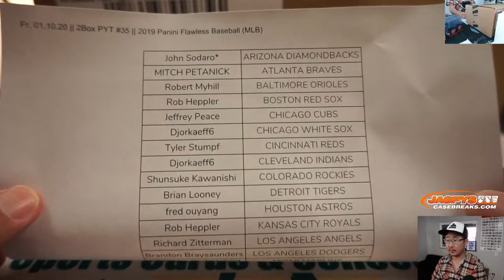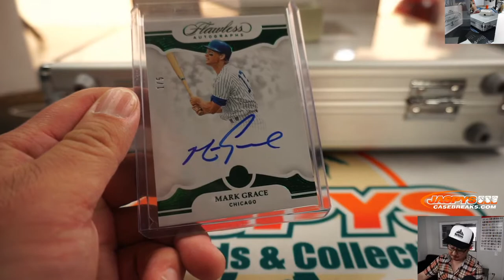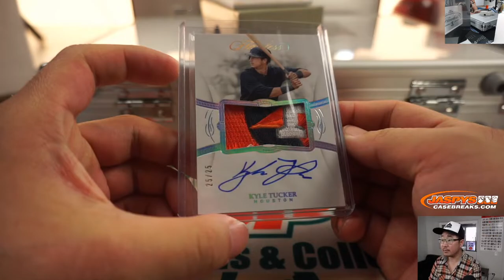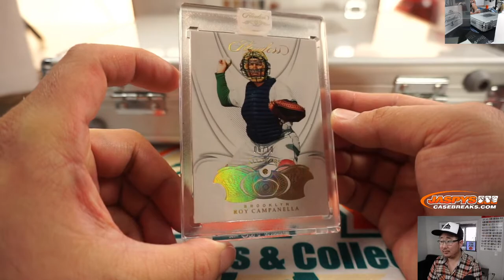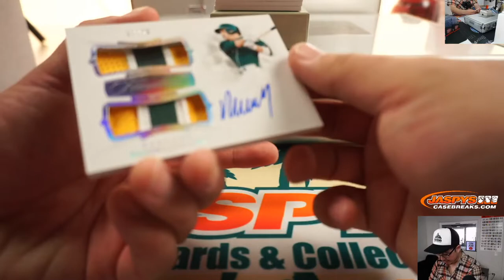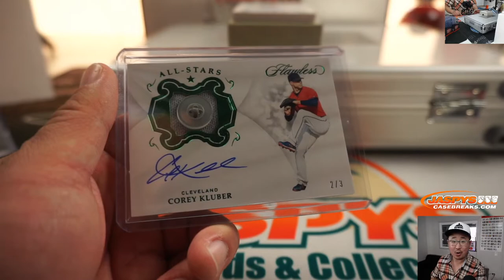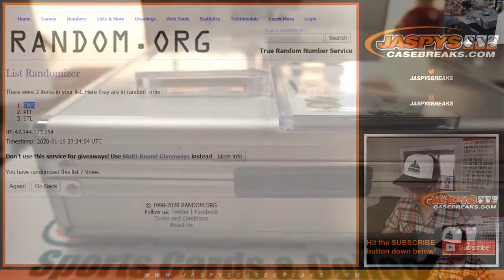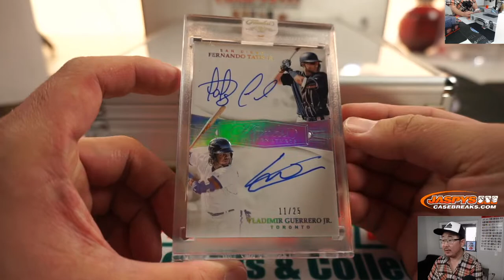Fr, 01.10.20 || 2Box PYT #35 || 2019 Panini Flawless Baseball (MLB)